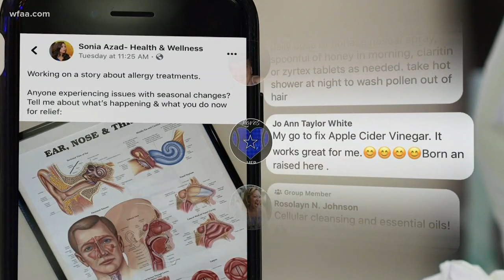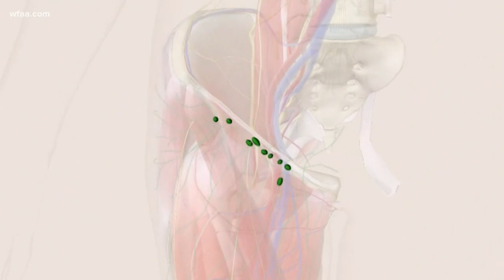New allergy treatment: Exact immunoplasty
What would you do to get rid of your allergies?